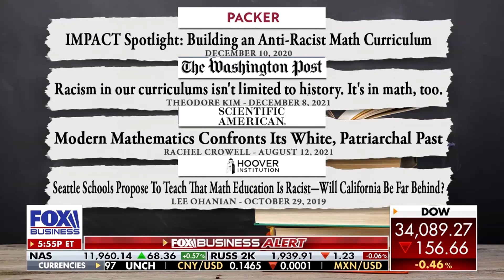Another Coverup in the Nation's Ground Zero of School Issues - Nicole Neily, FOX Business 2-14-23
Nicole Neily, president of Parents Defending Education, appeared on FOX Business The Evening Edit to discuss Loudoun County, Virginia parents that say daughter was sexually assaulted by teacher as well as test scores from Baltimore indicating shocking shortfalls in students' math learning.